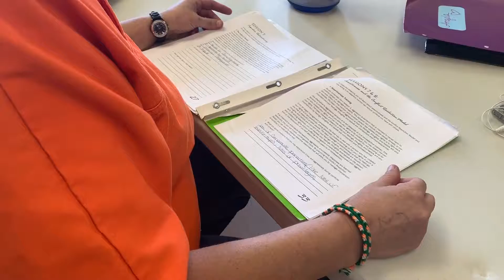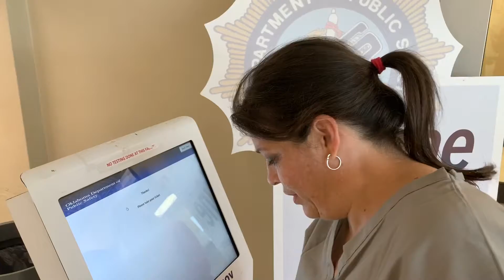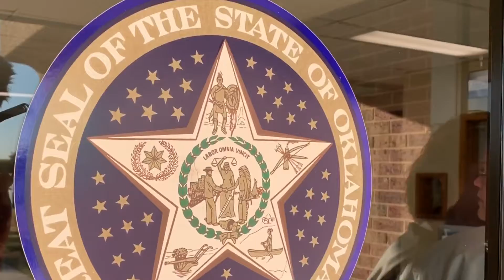Back on the road to redemption